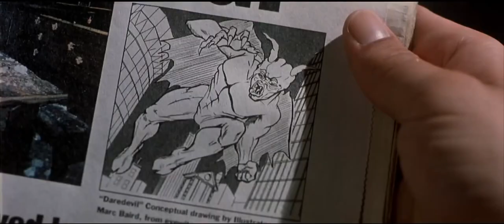Daredevil 2003 Trailer HD | Ben Affleck | Jennifer Garner | Colin Farrell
Daredevil 2003

A man blinded by toxic waste which also enhanced his remaining senses fights crime as an acrobatic martial arts superhero.

Director: Mark Steven Johnson
Writer: Mark Steven Johnson (screenplay)
Stars: Ben Affleck, Jennifer Garner, Colin Farrell